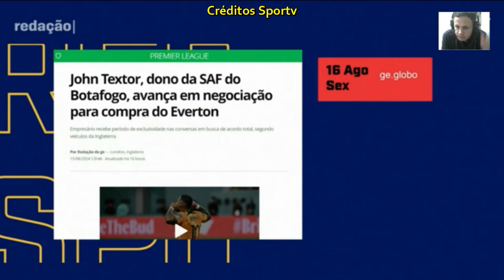Jhon Textor avança nas negociações com clube inglês. O que poderá afetar o Botafogo? Debate analisa